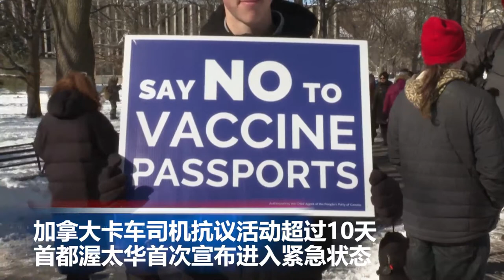加拿大卡车司机抗议活动超过10天，首都渥太华首次宣布进入紧急状态